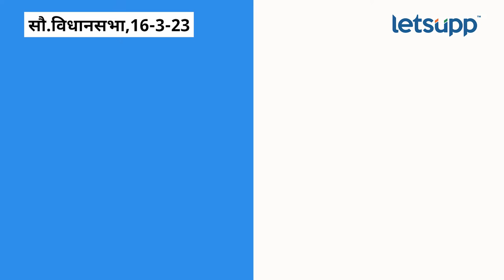Amruta Fadnavis : अमृता फडणवीसांसोबत नक्की काय घडलं? | LetsUpp Marathi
राज्याचे उपमुख्यमंत्री आणि गृहमंत्री देवेंद्र फडणवीस यांच्या पत्नी अमृता फडणवीसांना एका प्रकरणात 1 कोटींची लाच देण्याच्या प्रकार उघडकीस आल्याने खळबळ उडाली आहे. या प्रकरणी अमृता फडणवीस यांनी एका डिझायनर विरोधात गुन्हा दाखल केला आहे. हे प्रकरण नेमकं काय? पाहूयात...